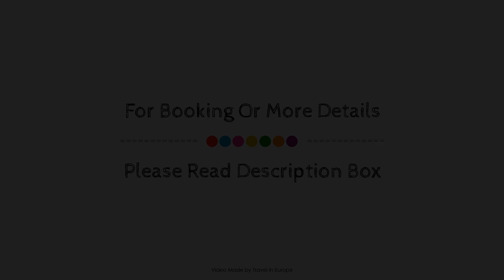Swiss Star Zurich University, Zürich, Switzerland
About Property:
Ideally located in the 6. Unterstrass-Oberstrass area, Swiss Star Zurich University promises a relaxing and wonderful visit. Featuring a satisfying list of amenities, guests will find their stay at the property a comfortable one. Service-minded staff will welcome and guide you at Swiss Star Zurich University. Guestrooms are designed to provide an optimal level of comfort with welcoming decor and some offering convenient amenities like sofa, heating, television, kitchenette, refrigerator. The property offers various recreational opportunities. Discover all Zurich has to offer by making Swiss Star Zurich University your base.
Searching For
1. Swiss Star Zurich University - Zürich
2. Swiss Star Zurich University - Zürich Virtual Tour
3. Swiss Star Zurich University - Zürich Rooms
4. Swiss Star Zurich University - Zürich Amenities
5. Swiss Star Zurich University - Zürich Videos
6. Swiss Star Zurich University - Zürich Offers
7. Swiss Star Zurich University - Zürich Deals
Audio Credit:
Track Title: Blank Slate
Artist: VYEN